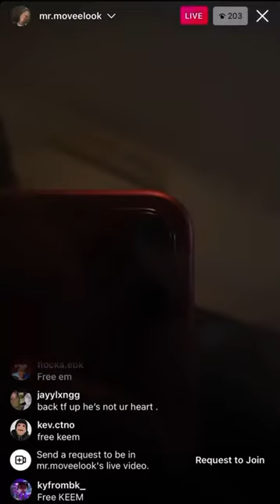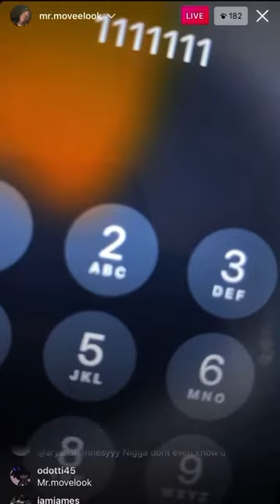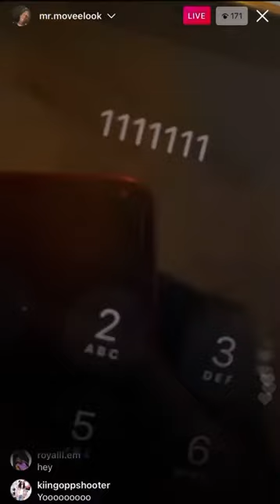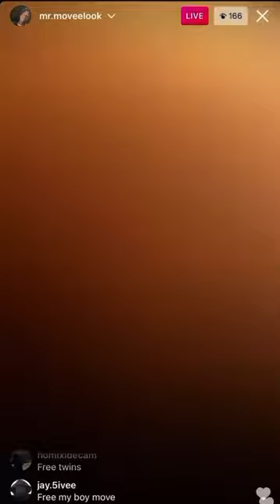SugarHill Keem Locked Up On Murder Charge